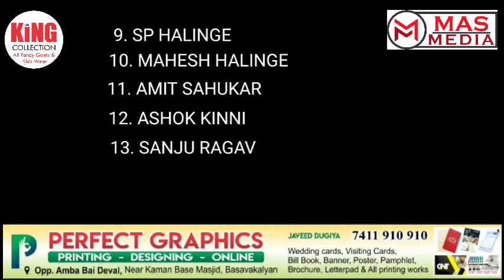DEHLI ME 3 ADVOCATES KE MARE JANE PER BASAVAKALYAN KE ADVOCATES NE MEMORANDUM DIYA